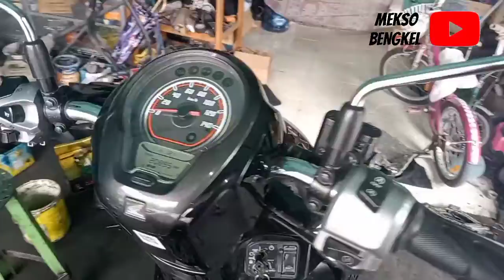cara gampang stel Cahaya lampu depan new Scoopy 2021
semoga bermanfaat